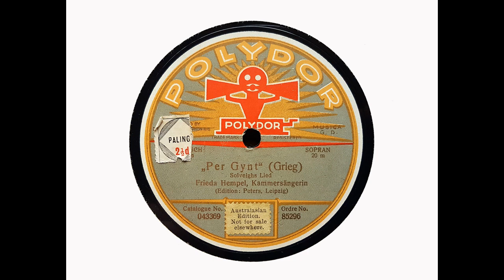Frieda Hempel (soprano) - Solveig's Song ('Peer Gynt' - Grieg) (1921)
From Wikipedia: Frieda Hempel (26 June 1885 – 7 October 1955) was a German soprano singer in operatic and concert work who had an international career in Europe and the United States.

Hempel was born in Leipzig and studied first at the Leipzig Conservatory and afterwards at the Stern Conservatory, Berlin, where she was a pupil of Selma Nicklass-Kempner. Her earliest appearances were in Breslau, singing Violetta, the Queen of the Night and Rosina. She made a debut in Schwerin in 1905, and was engaged there for the next two years, singing also Gilda, Leonora (Il Trovatore) and Woglinde.

She made such a success that the Kaiser Wilhelm II requested the Schwerin authorities to release her to sing also in Berlin. She made a debut there in 1905 as Frau Fluth (in Nicolai's Die Lustigen Weiber von Windsor). She sang at the Royal Court Opera, Berlin, from 1907 to 1912, where she was also admired as Lucia, Marguerite de Valois and Marie.

She appeared at the Covent Garden, London in 1907 as Bastienne, as Humperdinck's Hänsel und Gretel, as Eva and Elsa and again as Frau Fluth: Melba and Selma Kurz were taking centre stage in the more popular roles.

In 1912 she made her debut at the Metropolitan Opera, in New York City as Marguerite de Valois in Les Huguenots. She sang regularly in New York thereafter into the 1920s. She was the first to sing the Marschallin in Der Rosenkavalier in New York (for Gatti-Casazza, December 9, 1913) and in Berlin, and she also sang the role in London in 1913. She was in the Met 1913 Un Ballo in Maschera as Oscar, with Caruso, Emmy Destinn, Margarete Matzenauer and Pasquale Amato; also the 1916 Marriage of Figaro with Matzenauer, Geraldine Farrar and Antonio Scotti. Her La Fille du Régiment was presented there in 1917. Hempel had a very wide dramatic range, from Rosina or Queen of the Night to Wagner's Eva and Weber's Euryanthe (Metropolitan, 1914 revival).

After 1919 she devoted herself to concert recitals, and left the Metropolitan Opera House somewhat abruptly, making way for the career of Amelita Galli-Curci. However she then made a second career on the concert platform, excelling in the performance of lieder of Mozart, Schubert, Schumann, Brahms and Wolf, in Mozart concert arias, and the like. She became famous for recitals in which she appeared in costume as the famous nineteenth-century soprano Jenny Lind.

She died in Berlin in 1955 at the age of 70.